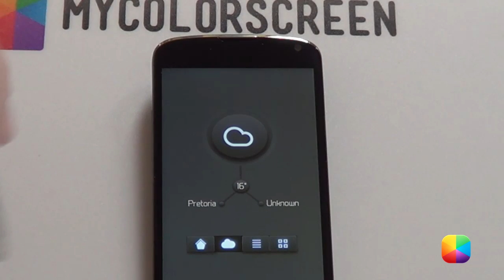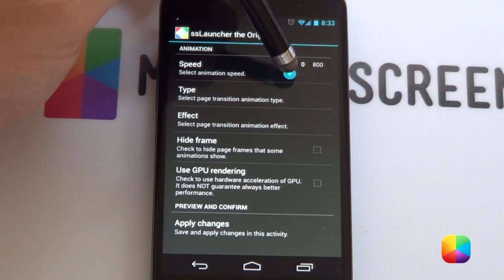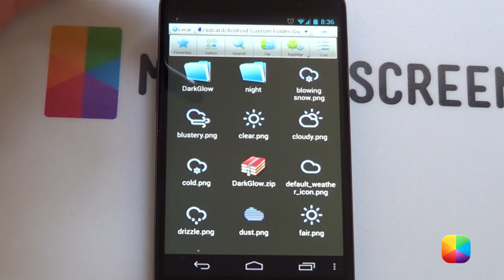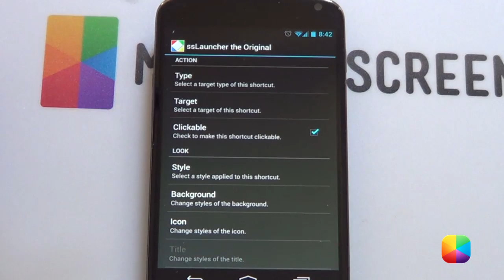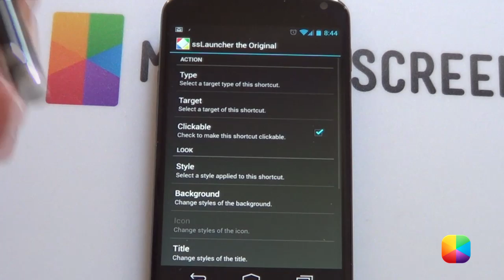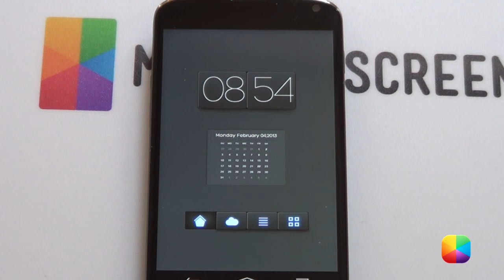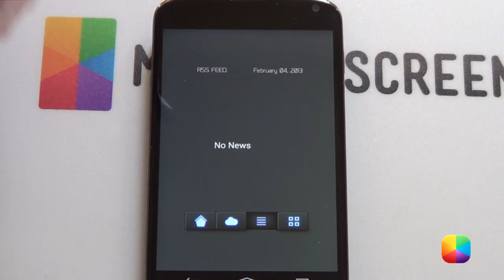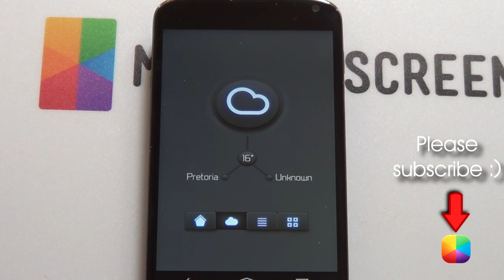Dark Glow (by Chromium) - Android Homescreen Tutorial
This unique grey homescreen with its glowing icons is definitely something that you don't see everyday. Dark Glow by Chromium has 3 pages, each providing different but useful information. This video tutorial will help you recreate this homescreen for your Android phone. let's begin!

Part 1: Before you begin

Part 2: SS Launcher Setup

Now you can do this with either Nova/Apex or Holo Launcher, but it is a lot easier with SS Launcher. Also this screen was designed for the paid version (The Original) as some parts and options can't be chosen with the free version.

1. Drag all the widgets into the 'trash bin' at the top.
2. Go into the Menu - Preferences.
3. Enable Full Screen, Disable Scroll Wallpaper, Go back
4. Go into Menu - Theme.
5. Speed - 100, Type - Fading, Apply Changes
6. Go into Menu - Theme - Label.
7. Enable Hide Labels, Apply Changes.

Adding Screens:

1. Go into the Menu - Add New Page.
2. Add 2 pages (Weather & RSS) (make sure they are cover pages)
3. Drag them so that they underneath the Home page.

Part 3: Wallpaper Setup

1. In your Menu, find the Homescreen, select the 'Image' icon.
2. Select 'Add an Image", find the dghome.jpg, select the image once it appears on the 'images area'.
3. Repeat for weather & reader, then go back onto your homescreen.
4. Hold down on your homescreen - Wallpaper - Find the grey blank wallpaper.

Part 4: Icon Setup

1. Hold down on the homescreen - New Shortcut
2. Style - select the image that has no background.
3. Icon - Icon - Add in image - repeat process like adding the wallpapers above, but now select home.png in your Icons folder, Apply Settings.
4. Type - Page, Target - Home, Apply Settings.
5. Resize and position the icon as desired.
6. Do this for the weather, reader and app icon, changing the icon and page for each.
7. Hold down on the home icon - Copy, go to each page, hold down on the homescreen - paste, then resize and position accordingly.
8. Repeat for the reader, weather and app icons.

Part 5: UCCW

To add the skins:

- Hold down on the homescreen - New Widget - UCCW - any size.
- In the main menu after tapping the widget, select "Open uzip", now just find where you pasted the folder and look for the skin you want to add.
- After it appears on your homesreen, resize it to the way it looks in the video.
- Add all the .uzips provided.
- Hold down on the skin, then tap the skin, this will allow for complete resizing and moving of the skin.
- You might have to re-position the skin's objects, see the link below for more info on moving objects as well as general UCCW tips.

Turn Hotspots mode ON to prevent opening the editor each time.

Part 6: Minimal Reader Pro

Once added (any size, scrolling option require Pro version), select the options menu to configure the widget.

1. 1st Menu - Add your feeds
2. 2nd Menu - Disable Thumbnails on widget
3. 3rd Menu - Widget Header (transparent), Widget Background (transparent), and change the other colors accordingly.

Remember to disable swiping in your SS Launcher preferences if you want.

Name of the track: Curios
Artist of the track: Unknown

Name of the track: Backyard Lullaby

Name of the track: Fading